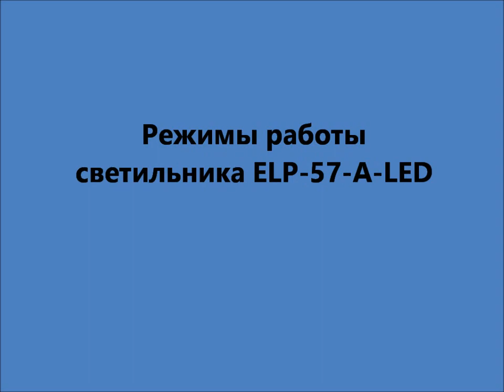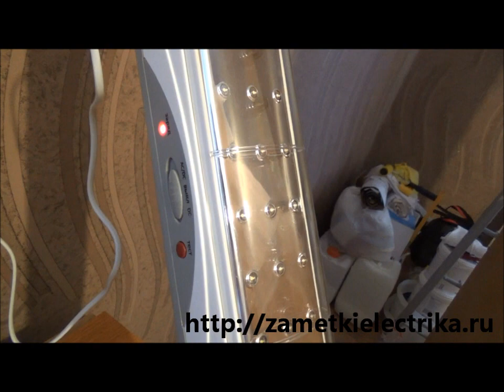Светодиодный светильник аварийного освещения серии ELP-57-А-LED от EKF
Видео является дополнением к статье про светодиодный светильник аварийного освещения серии ELP-57-А-LED от EKF
В этом видео я расскажу Вам про технические характеристики, устройство и режимы работы светильника ELP-57-А-LED для эвакуационного освещения.